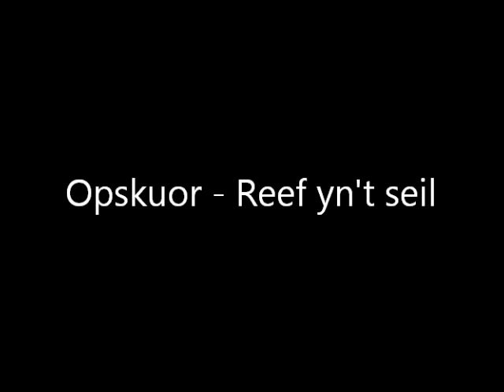opskuor - reef ynt seil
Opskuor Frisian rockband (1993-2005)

Opskuor (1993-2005) wie in Fryske rockband. De band waard yn 1993 oprjochte troch Heine Veenstra (sjonger) Harry v/d Werf (drummer) en Marcel Postma (basspiler). De band hat in protte eigen wurk makke. Yn 1998 is de CD "Sa't is" útbrocht. Opskuor bestie doe út: Heine Veenstra (sjonger), Marcel Postma (basspiler), Remmelt van der Wal, (gitarist), Freerk Runia (gitarist) en Paul de Koster (trommels). Paul de Koster hat yn 1996 drummer Harry ferfongen.

Yn 2000 is Remmelt van der Wal stoppe, omdat hy it te drok hie mei syn wurk. Twa jier letter is ek Marcel Postma stoppe. Hy is opfolge troch Daan de Koster. Fan 2002 oant 2005 is Opkuor trochgien as fjouwermansformaasje. Opskuor hat ferskate kearen op grutte festifals spile: Aaipop, Feanhoopfestival, Joppefestival ensfh. It lêste optreden wie op De Tynje tidens it doarpsfeest yn septimber 2005.